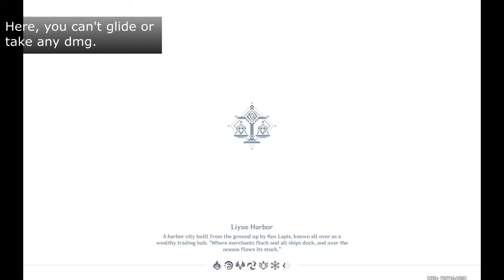While it's Warm Day 6 - Food delivery event(Easy guide) | Genshin Impact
Timestamps📌:
intro: (0:00)
Good Hunter Express: (0:15)
Wangshu Take-Away: (2:20)
Wanmin Fresh (5:35)

to know how to get 2k primos by the end of the event.